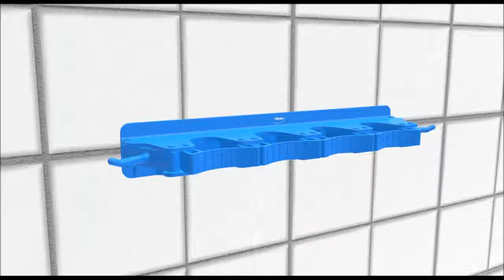Vikan Wall Bracket - How to Install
Storage of cleaning equipment ensures good hygiene practice and extends the shelf life of equipment.   This video is guide on how to install.